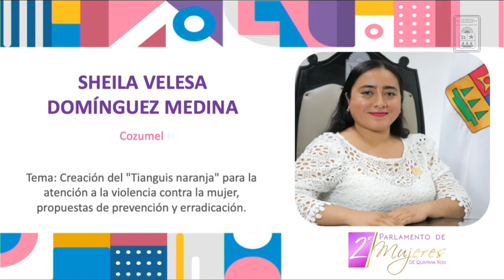Sheila Velesa Domínguez Medina. Municipio de Cozumel. 2do Parlamento de Mujeres (11/Mar/2022)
Intervención de la parlamentaria Sheila Velesa Domínguez Medina, representante del Municipio de Cozumel, con el tema: Creación del "Tianguis naranja" para la atención a la violencia contra la mujer, propuestas de prevención y erradicación, en el 2do Parlamento de Mujeres.